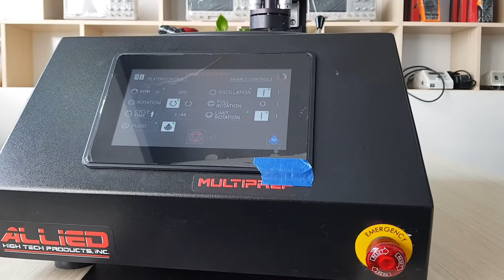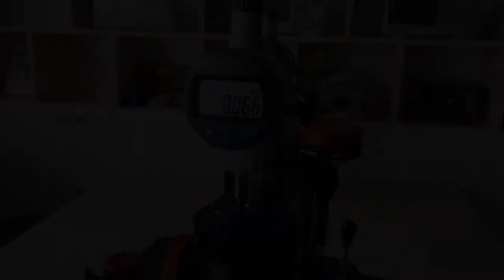Review Máy đánh bóng mẫu kim tương MultiPrep Polishing System – 12″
Video clip Review Máy đánh bóng mẫu kim tương MultiPrep Polishing System – 12″
MultiPrep là dạng máy đánh đánh bóng mẫu bán tự động với khả năng thiết lập các thông số bằng bảng điều khiển ở mặt trước thiết bị giúp nâng cao độ chính xác và đồng bộ của quá trình đánh bóng. Với khả năng mài chính xác cao của nó thiết bị phù hợp cho các công việc chuẩn bị mẫu để tiến hành đánh giá dưới kính hiển vi (quang học, phân tích SEM, TEM,FIB, AFM…)

Các khả năng nổi bật của MultiPrep có thể kể đến như: đánh bóng song song, đánh bóng góc, đánh bóng các điểm cụ thể trên vật mẫu hoặc bất kỳ sự kết hợp nào. Thiết bị cung cấp độ nhất quán cao nhờ khả năng lập trình sẵn thông số, giúp bạn có thể dễ dàng vận hành mà ít gặp sai sót đối với cả những người không quen với thiết bị

Hai Micrometer cho phép điều chỉnh mẫu chính xác vị trí so với mặt phẳng mài. Trục xoay Z cố định chắc chắn mẫu xuyên suốt quá trình mài, đánh bóng. Hệ thống đánh bóng mẫu MultiPrep 12″ có thiết bị định vị tỷ lệ mẫu với động cơ xoay/dao động với mô-men xoắn cao hơn để chuẩn bị các mẫu lớn hoặc nhiều mẫu cùng lúc với điện tích vượt qua 1.600mm²

Đồng hồ hiển thị kỹ thuật số cho biết rõ lượng mẫu được loại bỏ, có thể theo dõi trên thời gian thực (trước) hoặc đặt trước (sau) cho khả năng hoạt động không cần giám sát. Khả năng kiểm soát tải giúp mở rộng khả năng điều chỉnh của máy và xử lý hàng loạt mẫu từ nhỏ đến lớn

Xem chi tiết hơn về sản phẩm tại đây

Tính năng định vị mẫu của máy đánh bóng MultiPrep 12″
Thiết kế trục định vị mẫu với độ chính xác cao giúp lập chỉ mục mẫu vuông góc với trục lăn và xoay đồng thời
Đồng hồ hiển thị kỹ thuật số ở trước giúp hiển thị khả năng loại bỏ bề mặt vật liệu theo thời gian thực với chức năng zeroing (độ phân giải 1 μm)
Trục kép với micrometer giúp kiểm soát vị trí góc của mẫu. Phạm vi +10° / -2.5° (tăng 0.02°)
Đồng hồ kỹ thuật số phía sau để hiện thị định vị dọc (tĩnh điện) với chức năng zeroing (độ phân giải 1 μm)
Dao động mẫu tự động, điều chỉnh quét với 6 tốc độ khác nhau
Xoay mẫu tự động đầy đủ hoặc giới hạn với 8 tốc độ khác nhau
Hệ thống cam-locking giúp định vị chính xác vị trí của các công cụ
Tải mẫu biến: 0-600g (gia số 100g)
Các đặc điểm về mài và đánh bóng
Tốc độ trục lăn thay đổi: 5 – 350 RPM (gia số 5 RPM)
Giao diện trực quan được tối ưu hóa giúp cải thiện năng suất công việc
Có khả năng kết nối với bộ phân phối dung dịch mài tự động Fluid Dispenser AD-5 để vận hành hoàn toàn tự động với độ chính xác cao
Động cơ mô-men xoắn cao 0.5 HP (375W)
Phần vành được thiết kế bằng nhôm và thép không rỉ giúp chống lại hóa chất mài, đánh bóng
Chức năng hẹn giờ hoạt động hoặc đếm ngược
Tấm ốp có khả năng xoay cùng hoặc ngược chiều kim đồng hồ
Điều khiển dung dịch àm mát với van điều chỉnh
Vòi làm mát có thể điều chỉnh dễ dàng đến các vị trí cần làm mát/rửa sạch giúp làm sạch cặn bẩn sau quá trình mài
Thiết kế vỏ bọc chống ăn mòn và va đập
Công tắt ngắt khẩn cấp trong các trường hợp quá tải
Tuân thủ theo các tiêu chuẩn EU
Bảo hành 2 năm
Được thiết kế và sản xuất tại Mỹ
CÔNG TY TNHH ĐẦU TƯ PHÁT TRIỂN CUỘC SỐNG
487 Cộng Hòa, Phường 15, Tân Bình, Hồ Chí Minh
VP Bắc Ninh: 184 Bình Than, Võ Cường, Bắc Ninh